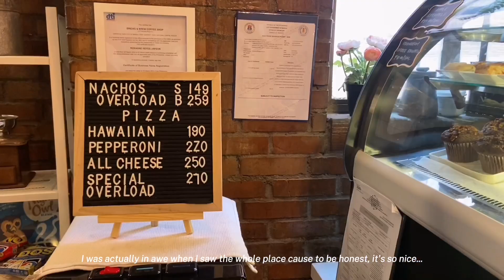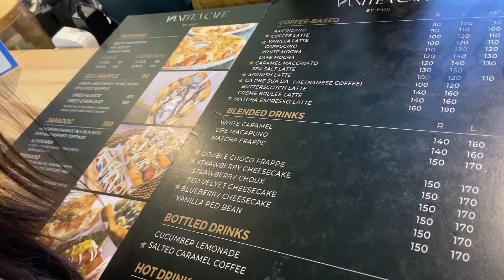CAFÉ HUNTING | ep. 02 • affordable cafés in Metro Manila (Bricks & Brew, Cubao Expo, Vanitea Café)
Wazzup Trishans!

Welcome to my new series, Café Hunting! This will be your ultimate guide to affordable coffee, pretty café, and solid experience.

As a coffee girlie, I really love trying out cafés around the city. So in this series, I'll be trying out some café before you do and give you ideas on what to order and what to expect.

For now, enjoy the second episode and see you on the next.

LET'S GO 3K!